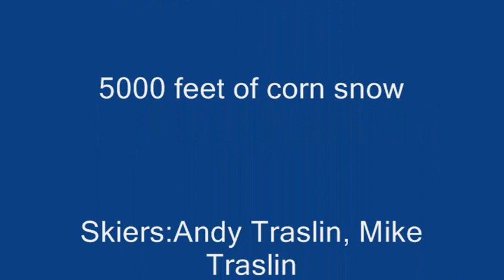Wedge South Face Ski Descent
Skiing the south face of Wedge 5000 feet of corn snow.